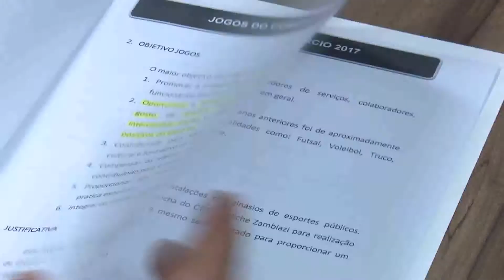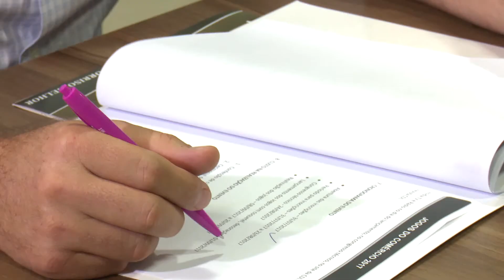08/08/17 CDL realiza 12ª edição dos Jogos do Comércio